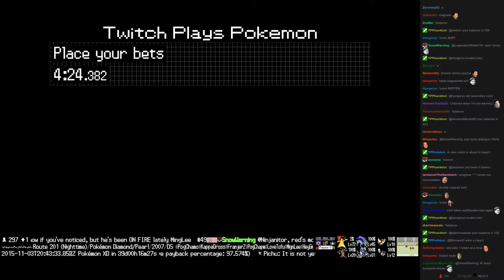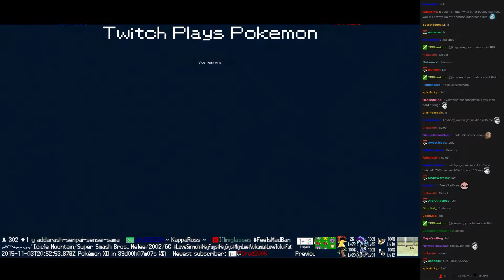Twitch Plays Pokémon Battle Revolution - Match #28278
Match #28278 [Blue: Shuppet, Bellsprout, Registeel] vs [Red: Espeon, Beautifly, Bayleef]